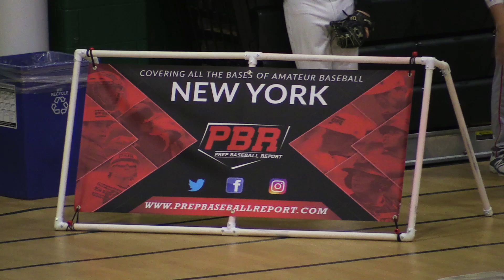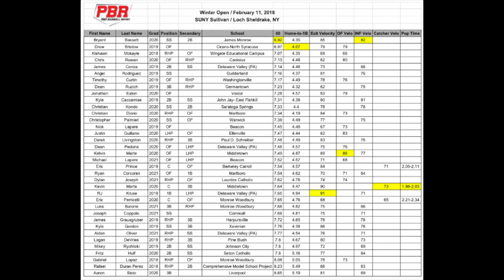Kyle Caccamise John Jay HS 2019 PBR New York Winter Open 2-11-18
Kyle Caccamise, John Jay HS 2019 participates in the PBR New York Winter Open on February 11, 2018. Along with Kyle, several teammates from the Hudson Valley Bulldogs took part in the showcase.